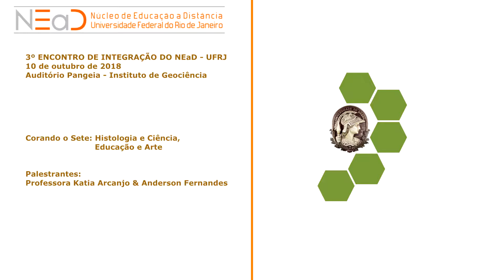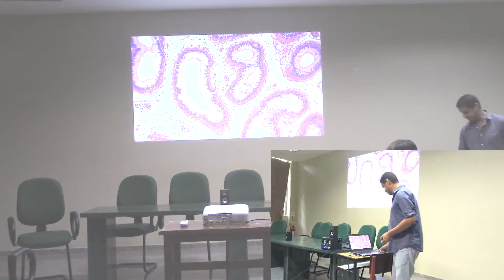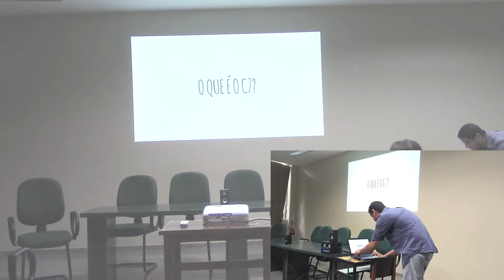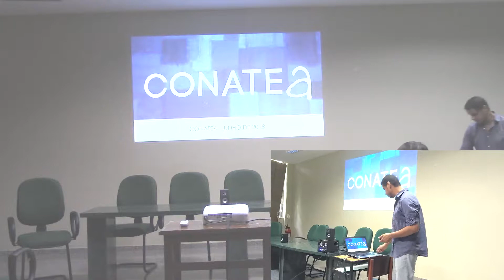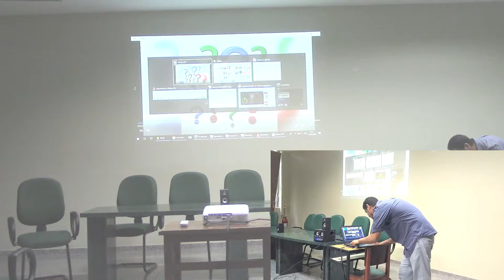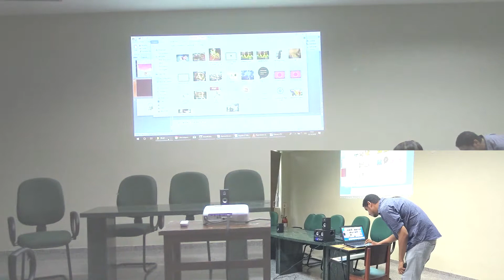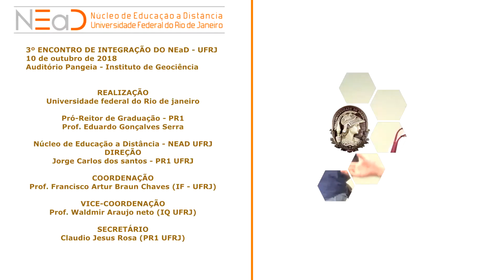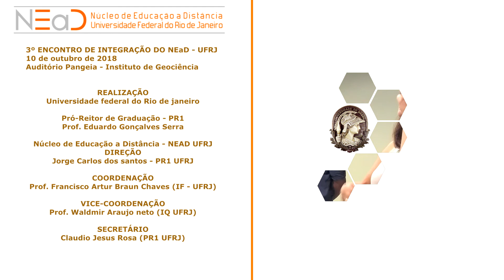Corando o Sete: Histologia e Ciência, Educação e Arte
3º Encontro de Integração do NEAD – UFRJ
10 de outubro de 2018
Auditório Pangeia  - Instituto de de Geociência
Palestrante:
Professora Katia Arcanjo & Anderson Fernandes